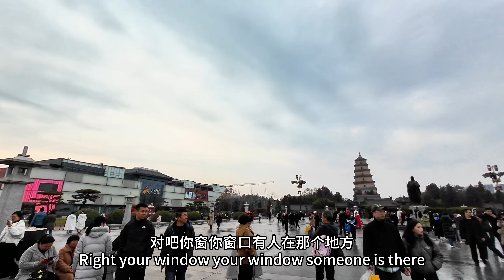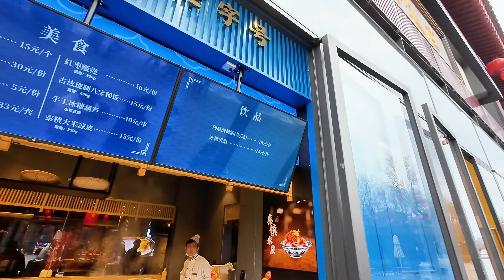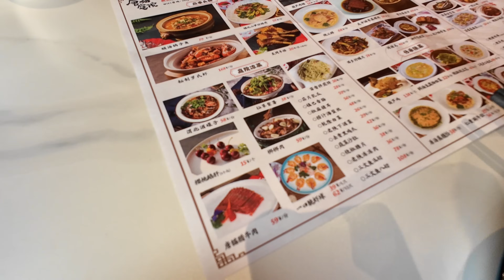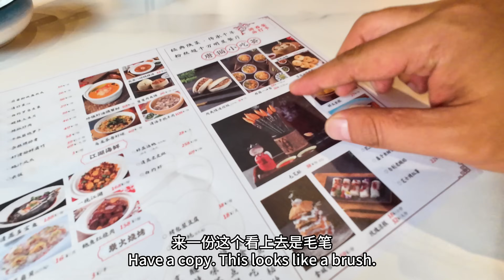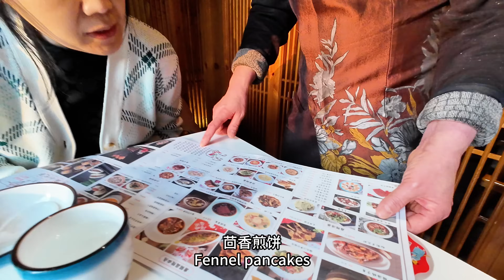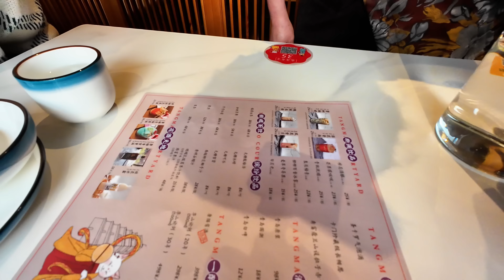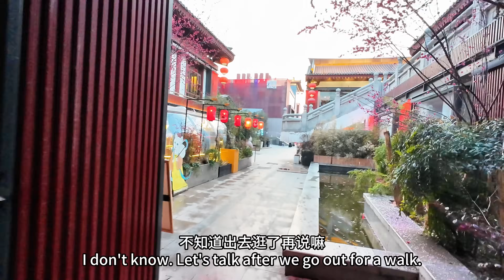到西安第一天，一餐吃遍西安美食，哨子面、肉夹馍、毛笔酥、烤羊排，直呼过瘾｜｜感谢您一路的支持【Sean的世界TV】频道，欢迎加入我的会员频道，谢谢您一路的陪伴！